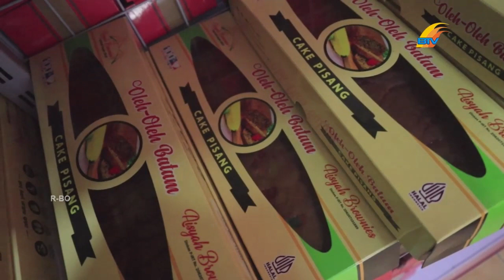AISYAH BROWNIES BATAM, BERAWAL DARI USAHA SAMPINGAN